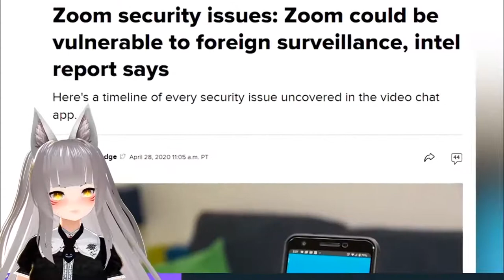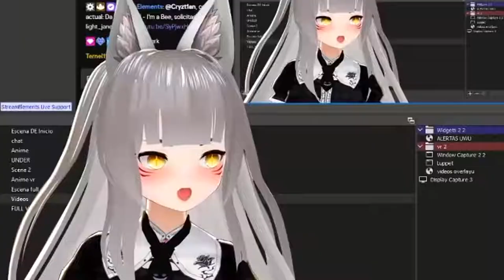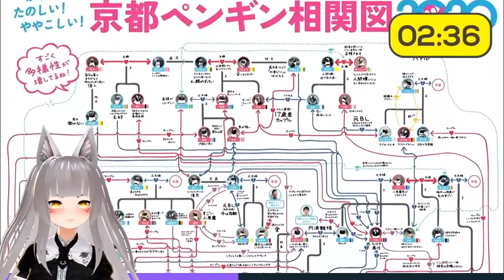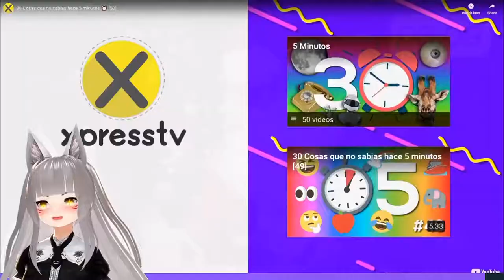DAME DA NE!😂🤣 MEMES